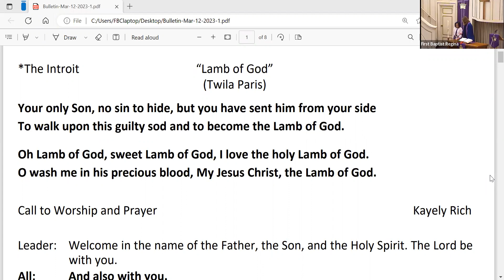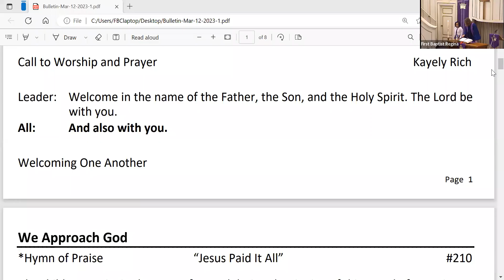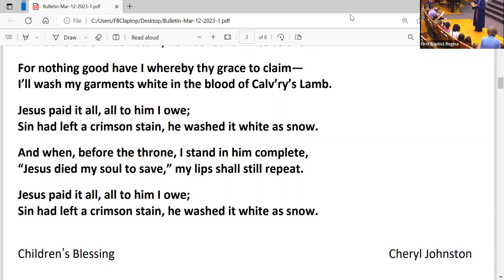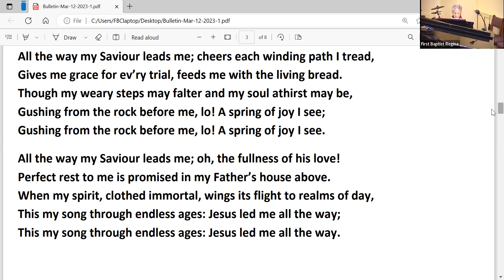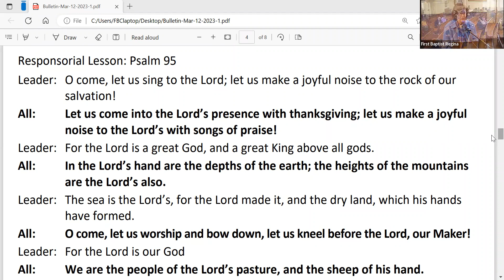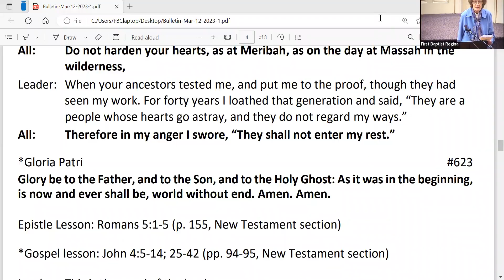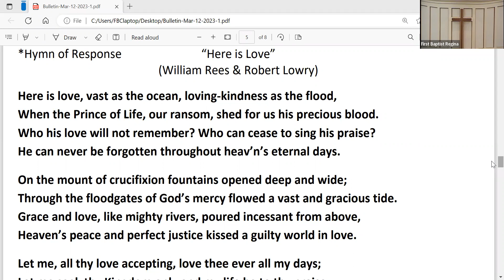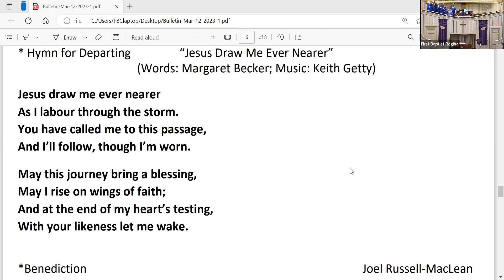March 12 2023 Worship Service